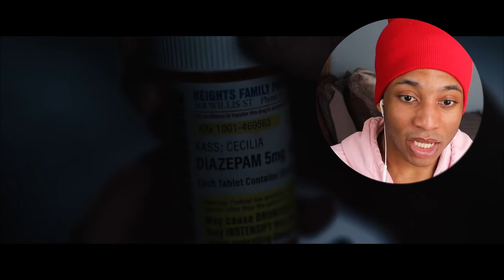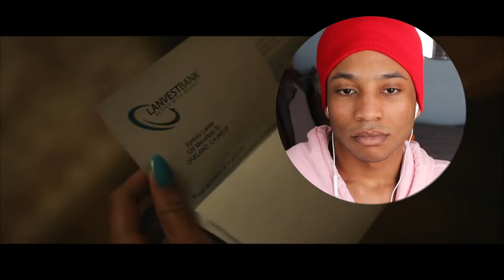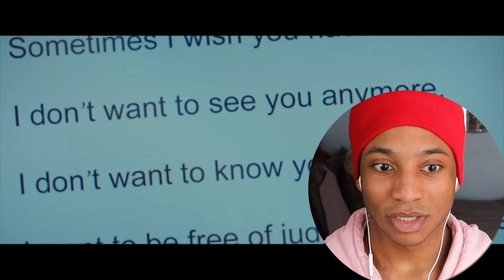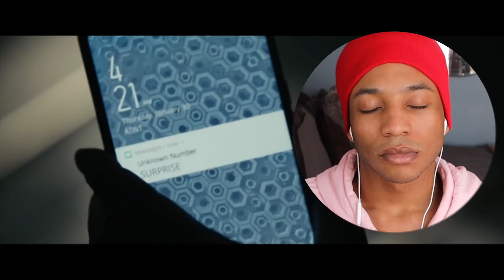GIRL, WHAT!?!?!? *The Invisible Man*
So was Adrian in the basement the entire time...

Linky Dinks

and thank you so much if you already have!